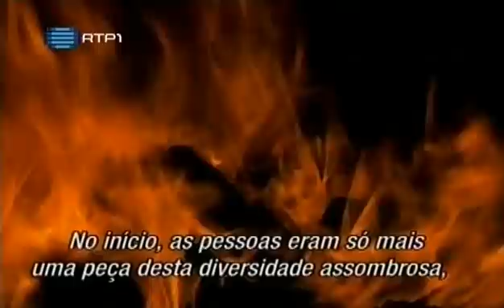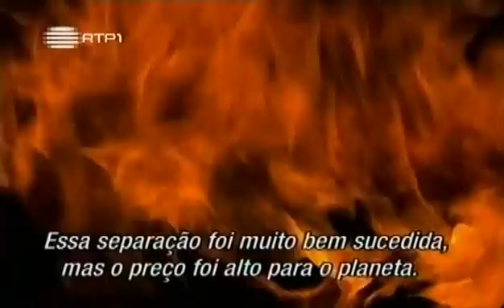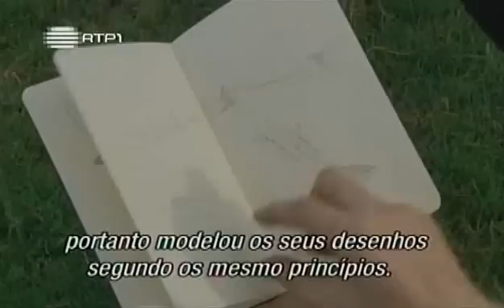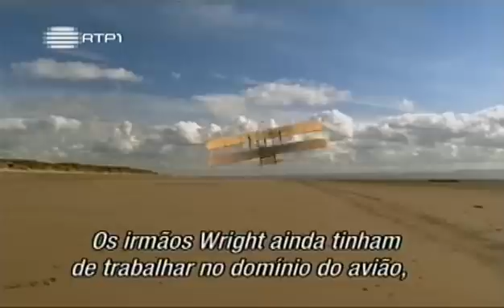Natureza e Tecnologia: Episodio 1 - A Magia do Movimento 1de5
O génio humano é capaz de criar sem comparação, mas será mais genial que a própria natureza?

Nesta série de 3 episódios, veremos como a eficiência e a elegância da natureza, inspirou o homem nas suas criações